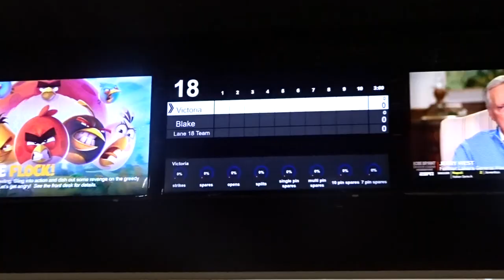VLOG 2 | SHOPPING, GYM, DATE NIGHT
Hiiii bbs, join me on my relaxing day and come with Blake and I on our date night 💗

R.I.P to; Kobe Bryant, Gianna Bryant, Alyssa Altobelli, Keri Altobelli, John Altobelli, Christina Mauser, Payton Chester,  Sarah Chester and Ara Zobayan.